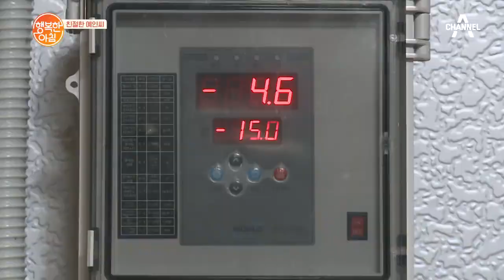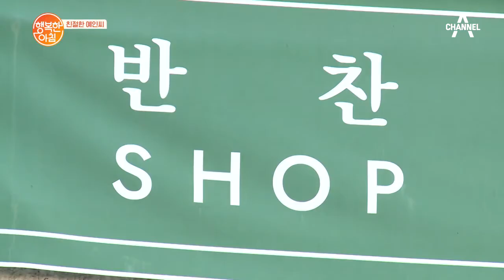[친절한 예인씨] 주목받는 '농산물 가공품 개발' 성공사례 | 행복한 아침 481 회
주목받는 '농산물 가공품 개발' 성공사례